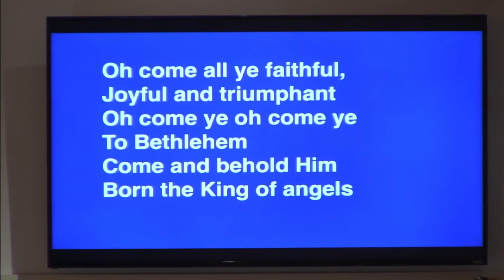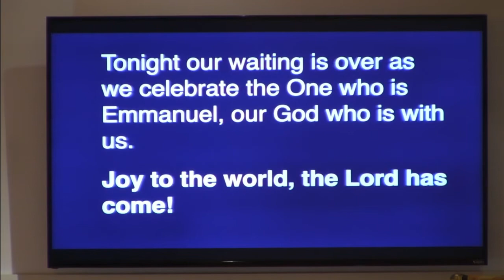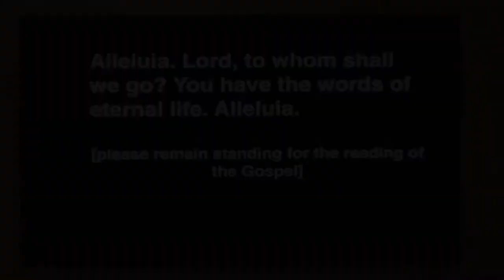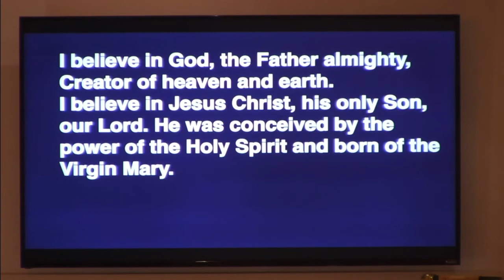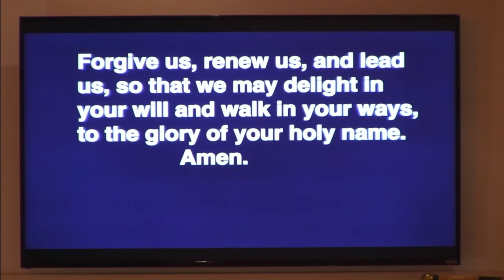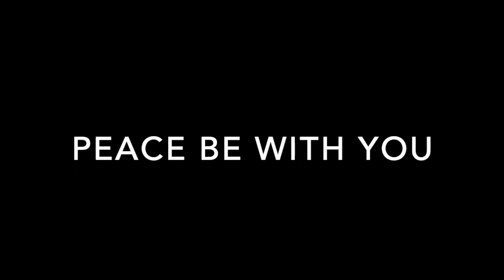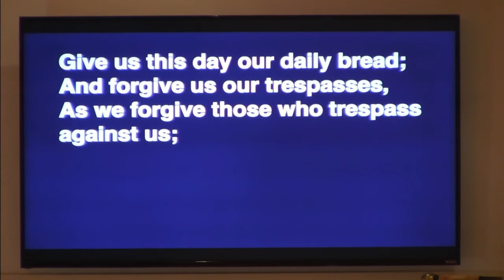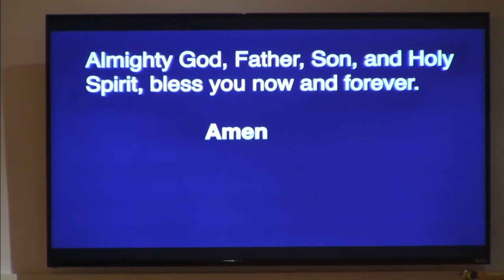Christmas Eve Service: Surprised by Hope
Welcome to our Christmas Eve service. Thanks for worshiping with us and celebrating the birth of our Savior Jesus today! We hope that Jesus meets with you in a powerful and meaningful way. We hope you have a blessed and safe Christmas!